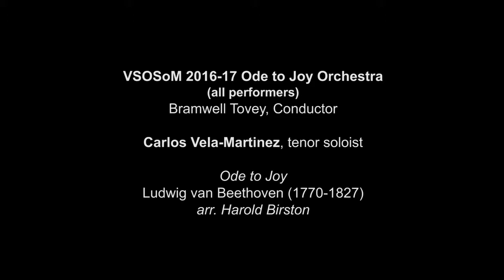Ode to Joy - VSO School of Music Combined Ensembles 2017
Hear the combined ensembles of the VSO School of Music perform a special arrangement of Beethoven's Ode to Joy at the VSO School's annual Orpheum Theatre Showcase. Over 150 student musicians in classical, jazz and world music genres perform in harmony, under the baton of VSO Maestro Bramwell Tovey